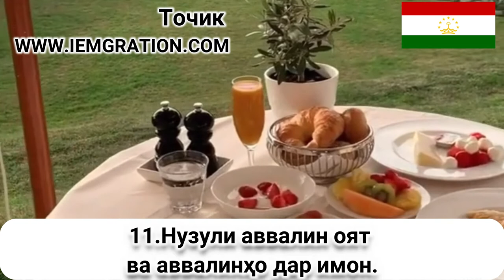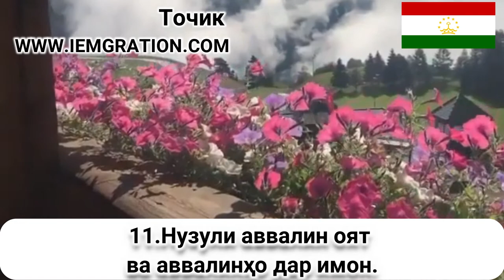11 Нузули аввалин оят ва аввалинҳо дар имо